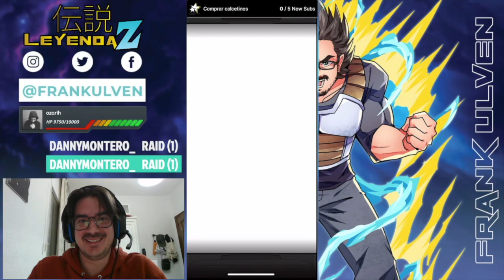Nuevo Banner Nuevos Summons | Dokkan Battle Español Latino | Leyenda Z